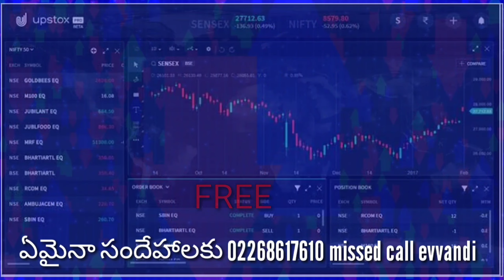Open FREE Demat account by UPSTOX| DECEMBER 30-last date for ACCOUN OPENING|Link in Description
For any droughts in account opening Missed call UPSTOX Helpline Number - 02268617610